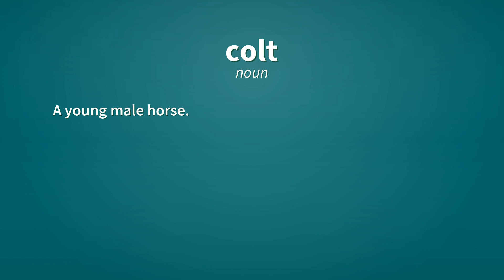Colt | Definition of colt 📖 📖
See here, the definitions of the word colt, as video and text.

colt (noun)
    A young male horse.

colt (noun)
    A youthful or inexperienced person; a novice.

colt (verb)
    To frisk or frolic like a colt; to act licentiously or wantonly.

Reference:
    colt